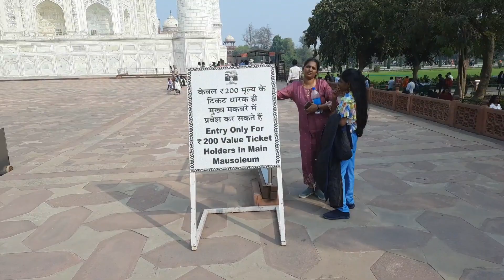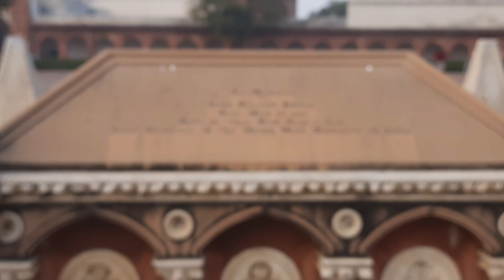Jaipur- Fatehpur Sikri- Agra,Rajasthan Road Trip (Feb. 2024)Day-11, Vlog-18